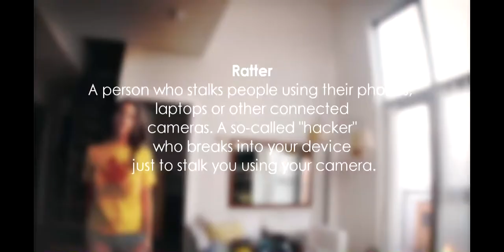ratter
i watched this movie a week ago and omg it was so creepy,short and fast but it still worth a watch plus ashley benson